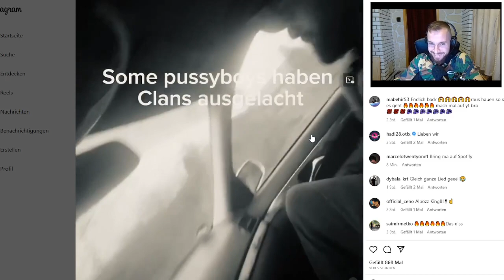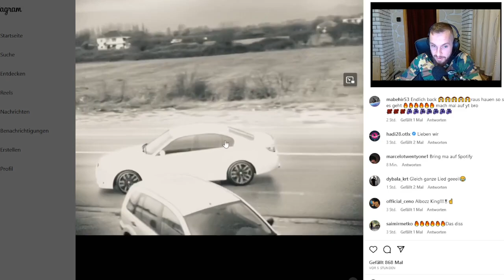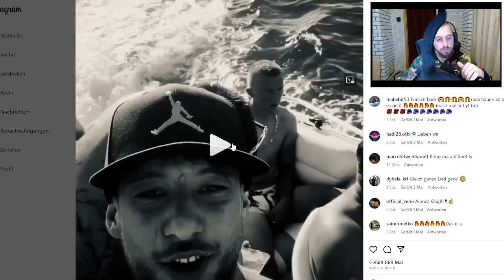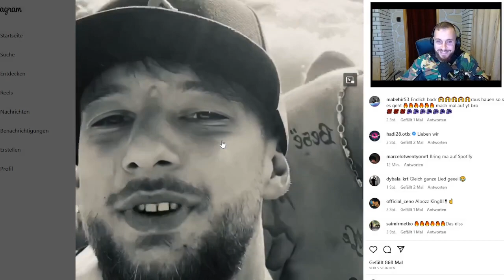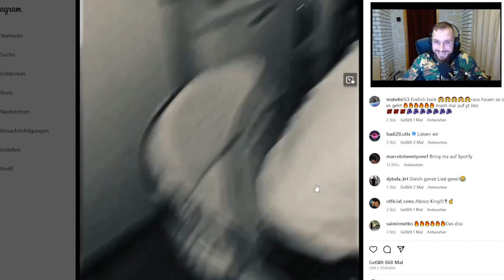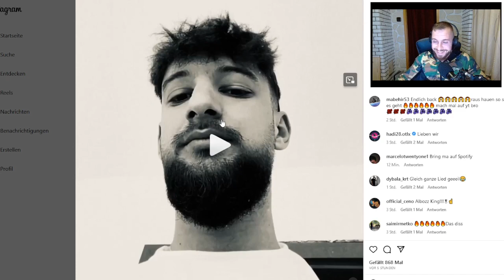Albozz - Blender | Albozz disst Mois - Reaction